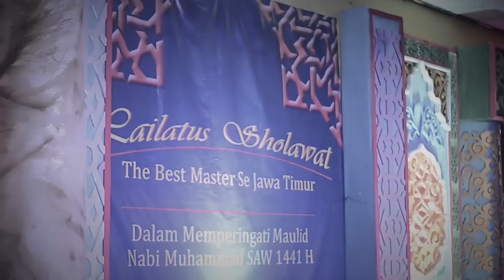[Arabic] Sukarol Munsyid - Sholatan Watasliman - Lailatus Sholawat Best Master AFE Sidosermo 2019